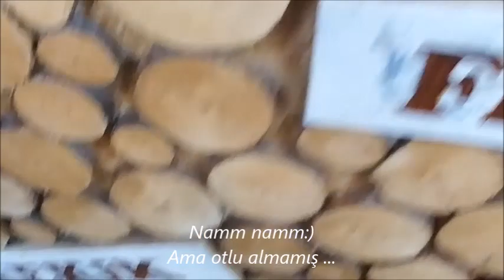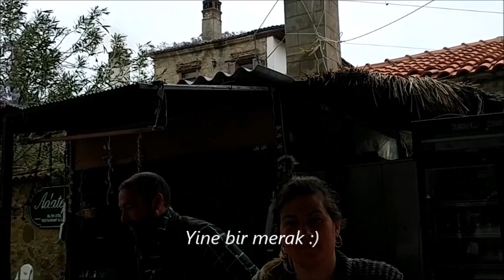AYVALIK Turu / ADATEPE Köyünün REFİKA'sı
İnstagram adresim Beni buradan da takip edebilirsiniz😊